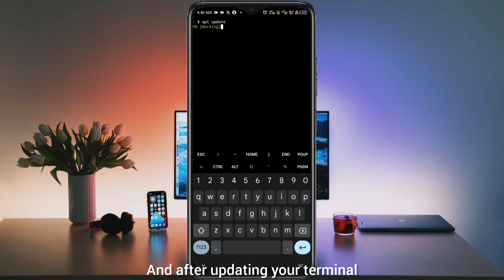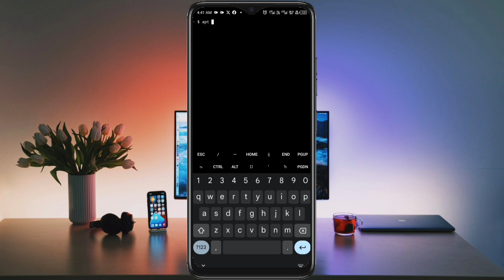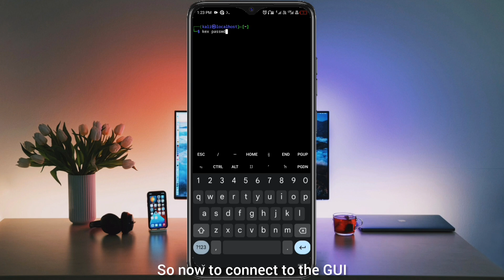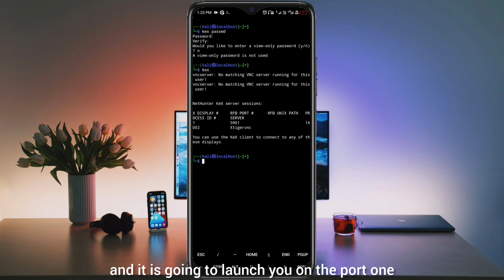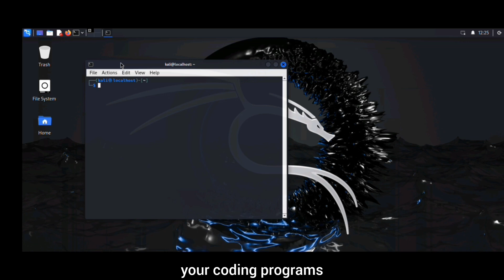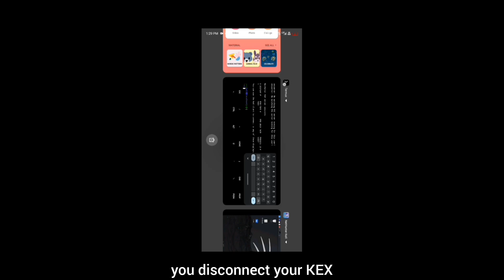Installation Of Kali Linux On Termux | Hacking OS On Android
How To Install Kali Linux On Android, Latest Method 2024